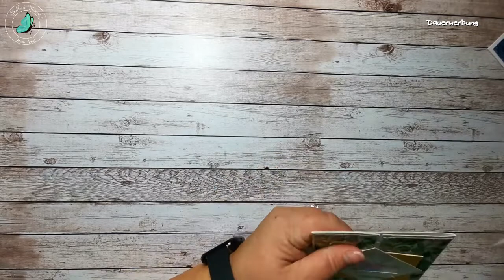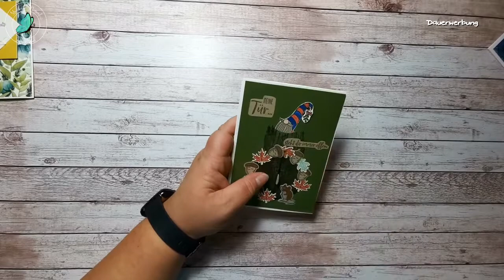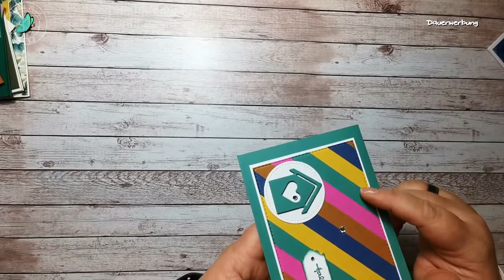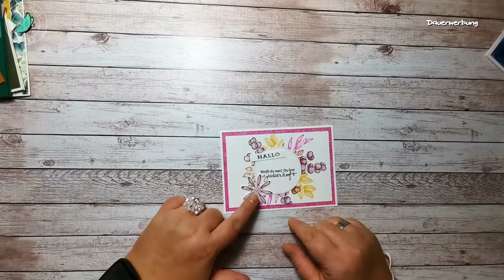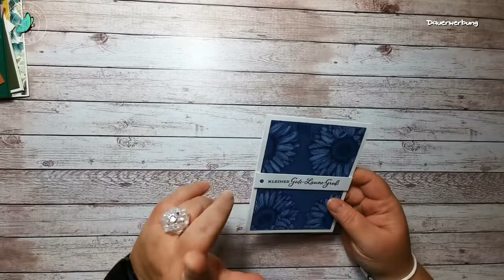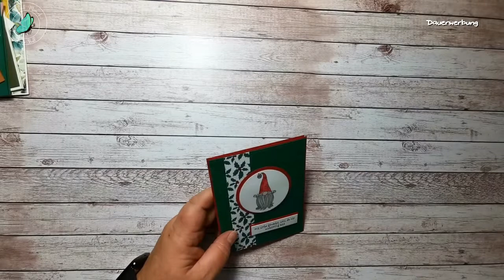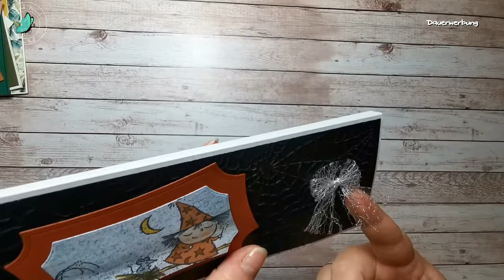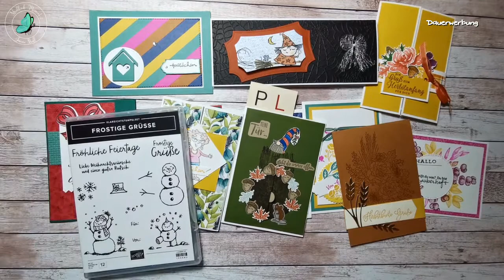TePa Teamtreff - meine erhaltenen wunderschönen Karten Swaps / Inspirationen / News und Co.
Hallo zusammen,

nun endlich - nach langer Abwesenheit kann ich euch mal wieder ein Video drehen.

Am 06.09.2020 fand ein TePa Teamtreff statt, bei dem auch geswapt wurde. Die Swaps die ich erhalten habe, möchte ich euch gerne in diesem Video zeigen und auch ein paar Infos mitgeben zu einer kommenden Aktion von Stampin´ Up!, einem näher rückenden Gewinnspiel und zu einer kleinen Umfrage einladen.

Den neuen Jahreshauptkatalog und auch den neuen Herbst/Winter Minikatalog von Stampin´UP! zum Download findest du hier: